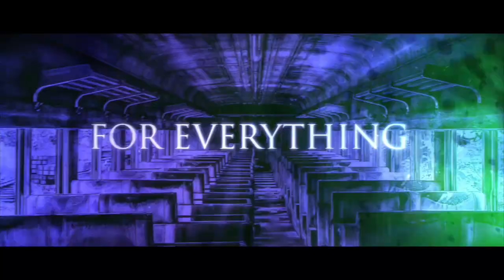LOST IN STATIC-Train Wreck (Official Lyric Video)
Genre: Metal / Djent / Progressive Metalcore
Location: Calgary, AB